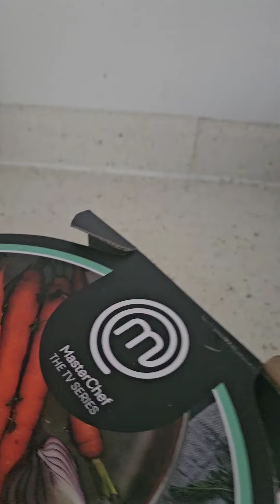Free cookware from coles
Free cookware from shopping in coles